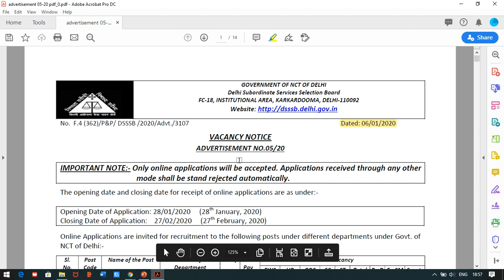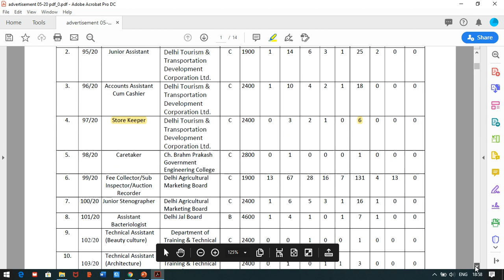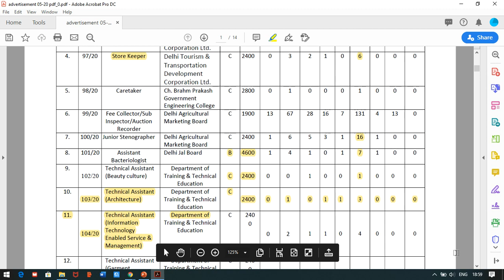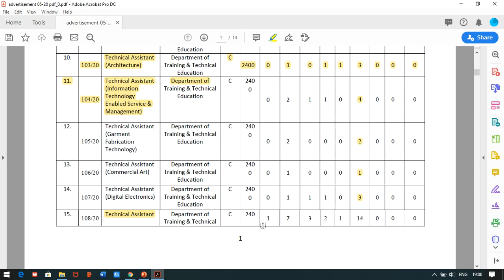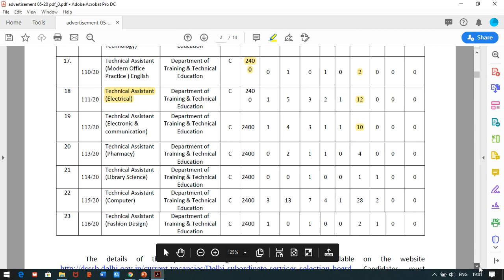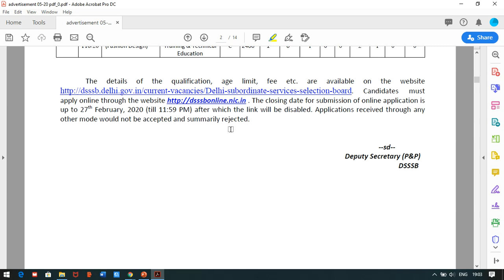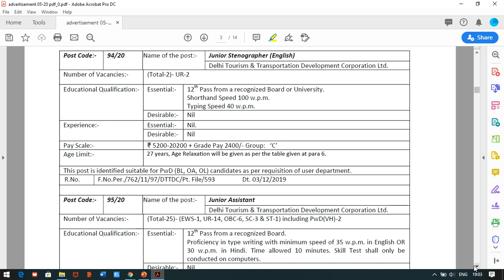DSSSB ने आज फिर जारी किया एक और VACANCY का NOTICE - 6 JAN 2020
1. HINDI PEDAGOGY E-BOOK FOR CTET, KVS,DSSSB,HTET,UPTET,REET (HINDI MEDIUM)...

2. English Pedagogy book for all teaching exams.

3. MATH PEDAGOGY (HINDI MEDIUM) FOR ALL TEACHING EXAMS.

4. सामाजिक विज्ञान (SOCIAL SCIENCE PEDAGOGY IN HINDI MEDIUM) FOR ALL TEACHING EXAMS.

5. 1. Mathematics Handwritten Notes by Pawan Yadav Sir .

6. बाल विकास और शिक्षा शास्त्र (HINDI MEDIUM E-BOOK) CHILD DEVELOPMENT & PEDAGOGY (850 महत्वपूर्ण प्रश्न जो पिछले सालों में पूछे गए हैं ).

7. CHILD DEVELOPMENT AND PEDAGOGY FOR KVS , CTET, HTET and all (HINDI MEDIUM) बाल विकास और शिक्षा शास्त्र COMPLETE BOOK WITH THEORY AND QUESTIONS .

8. CHILD DEVELOPMENT AND PEDAGOGY (ENGLISH MEDIUM).

9. Child Development & Pedagogy Questions Booklet (600) with Answer (English Medium).

10. पर्यावरण अध्ययन E-BOOK (पर्यावरण अध्ययन के 690 महत्वपूर्ण प्रश्न)...

11. EVS PRT HANDWRITTEN NOTES (HINDI MEDIUM) .

12. HINDI PEDAGOGY E-BOOK FOR CTET, KVS,DSSSB,HTET,UPTET,REET (HINDI MEDIUM)...

13. English Pedagogy book for all teaching exams.

14. MATH PEDAGOGY (HINDI MEDIUM) FOR ALL TEACHING EXAMS.

15. सामाजिक विज्ञान (SOCIAL SCIENCE PEDAGOGY IN HINDI MEDIUM) FOR ALL TEACHING EXAMS.

16. 1. Mathematics Handwritten Notes by Pawan Yadav Sir .

17. Computer MCQ EBook (English Medium).

18. 1100 + HARYANA GK LAST YEAR QUESTION PDF DOWNLOAD

19. HTET 2018-19 COMMON PRACTICE PAPER FOR PRT, TGT AND PGT(HINDI MEDIUM).

20. 550 Most Important Question of Haryana GK by DR. VIJAY SIR.

23. संपूर्ण हरियाणा सामान्य ज्ञान और पिछले सालों में पूछे गए प्रश्न उत्तर (HINDI MEDIUM HANDWRITTEN WRITTEN NOTES).